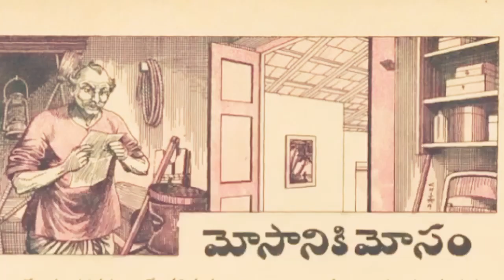Chandamama kathalu audiobook Telugu story world weekly magazine novels vy thoughts latest vichitram